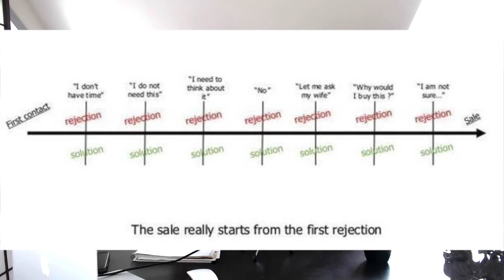SECRETS EXPOSED! JORDAN BELFORT STRAIGHT LINE PERSUASION REVIEW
In this video, you'll learn the key tips from Jordan Belfort Straight Line Persuasion System whereby he teaches you how he went from zero to millions through his sales system.

Khoa Bui

Khoa Bui is a Creative Entrepreneur, Writer, International Speaker, Sales Guy, Web/Software Developer and YouTuber. He is the founder of YouTubeRelentless, a website devoted to helping entrepreneurs grow there empires online and offline. He is also the host of the Khoa Bui Show - a podcast dedicated to sharing stories and success tips from entrepreneurs from all over the world.

Khoa Bui helps entrepreneurs through sales training, educational and motivational content on YouTube, Websites and Social Media. He also offers 1 on 1 coaching, sales training and website marketing services.